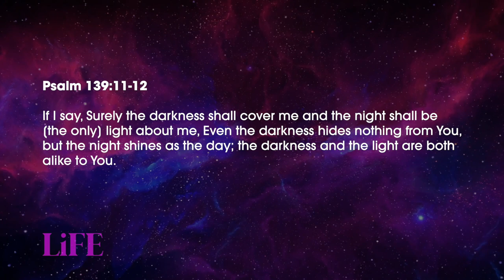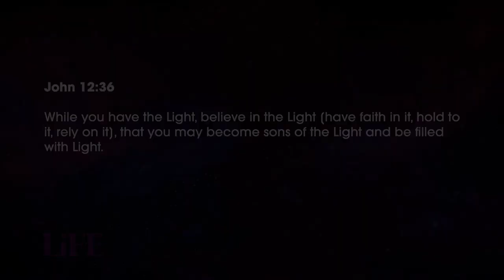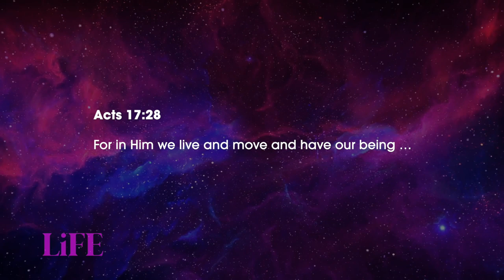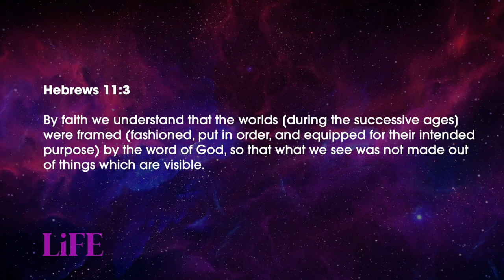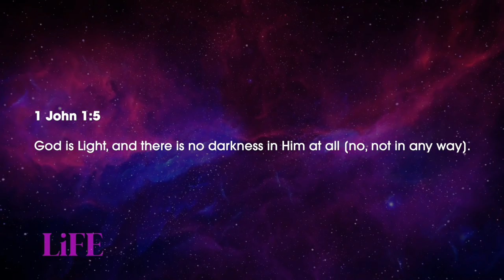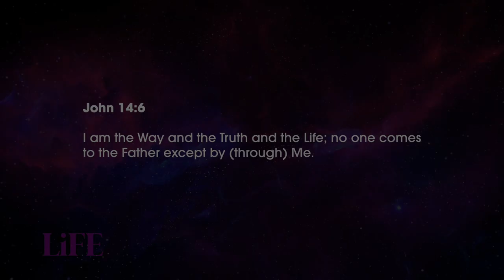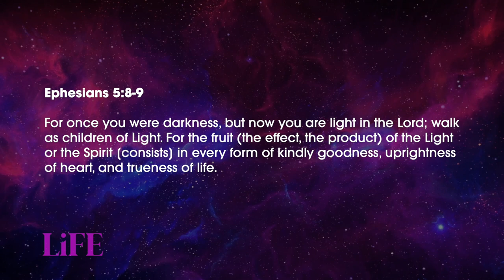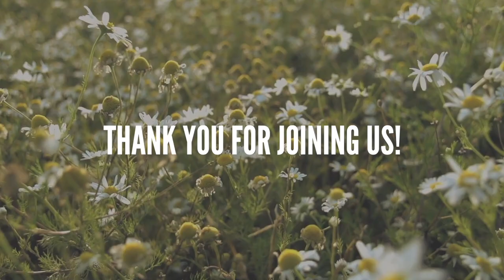LiFE (Part 2: Light ) // Pastor Stephen Marshall